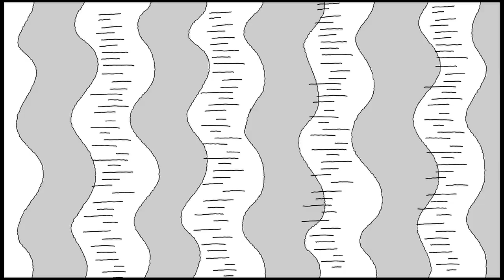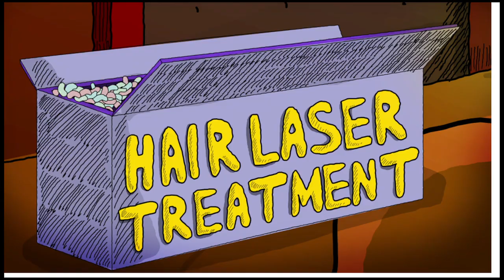Dukes of Broxstonia Royal Dukes and Photoshoot